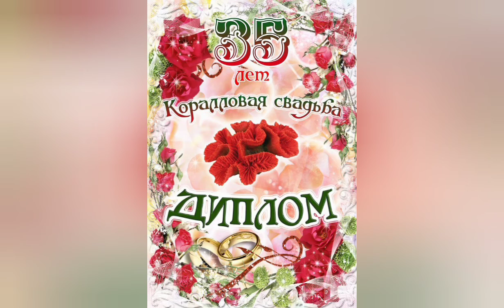18 сентября 2022 г. @pai-5468 ● 35 лет. КОРАЛЛОВАЯ СВАДЬБА.